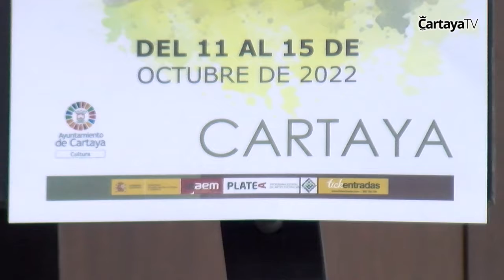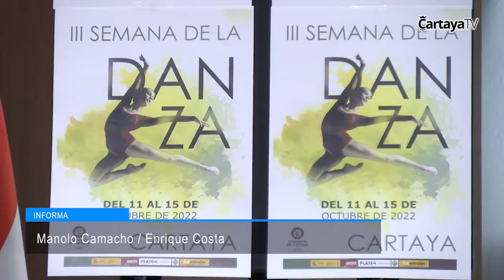Cartaya Tv | El Ayuntamiento de Cartaya presenta la III Semana de la Danza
Cartaya celebra , del 11 al 15 de octubre la III Semana de la Danza con numerosas actuaciones.